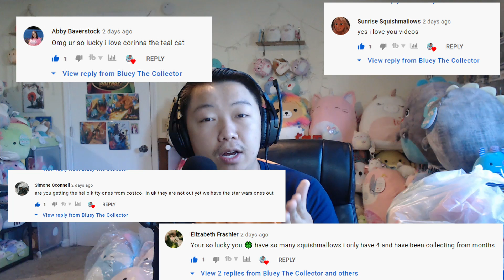Squishmallow Hunting and Shopping at Party City!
We found some Squishmallows at Party City while hunting for the Cino Squishmallow Squad!

Have you found and bought these squishmallows already?